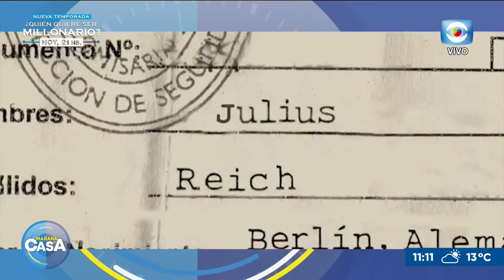Nidia Telles presenta "Madame Curie"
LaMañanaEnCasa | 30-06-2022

Nos visita la gran actriz Nidia Telles, nos cuenta los detalles de la obra "Madame Curie", se presenta los domingos a las 17 hs. en Teatro Alianza.